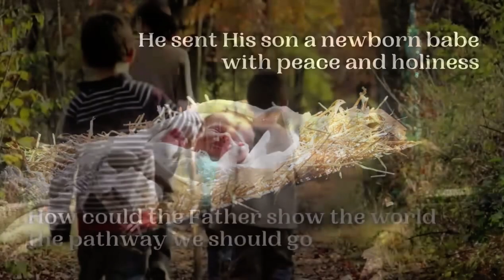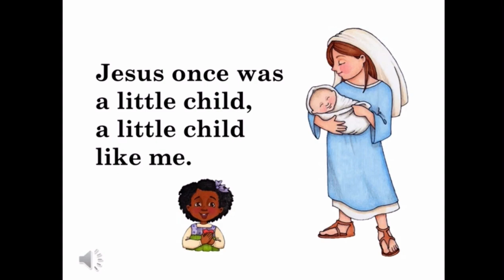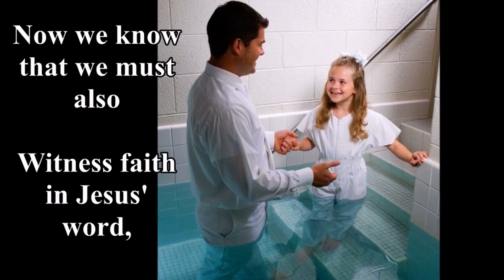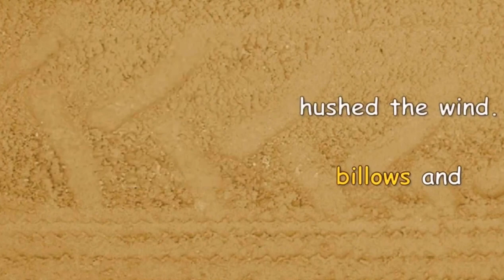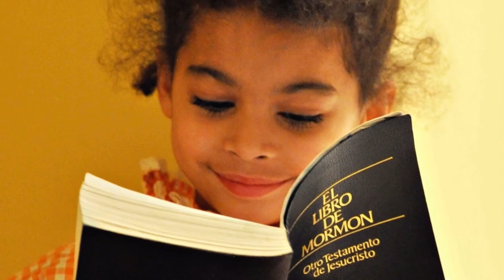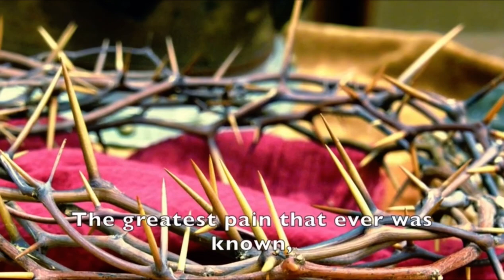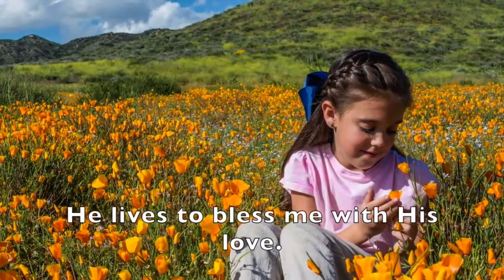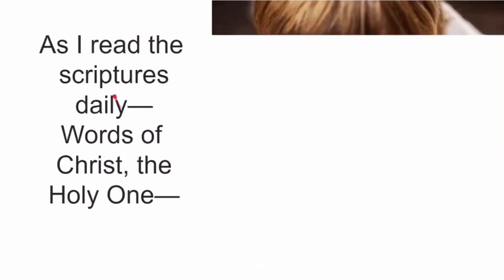2023 Primary Songs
2023 Primary Songs for the Dale City Ward